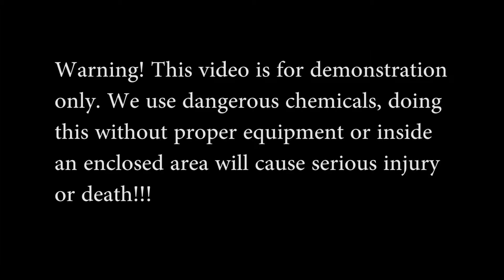Skittles Vs Acids